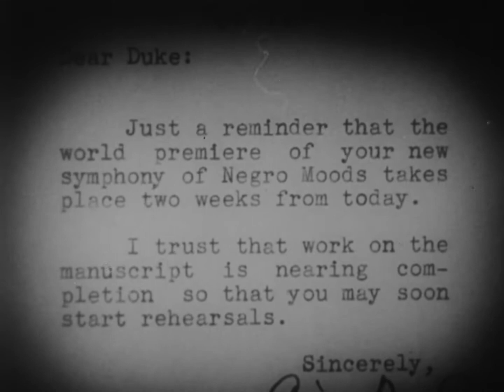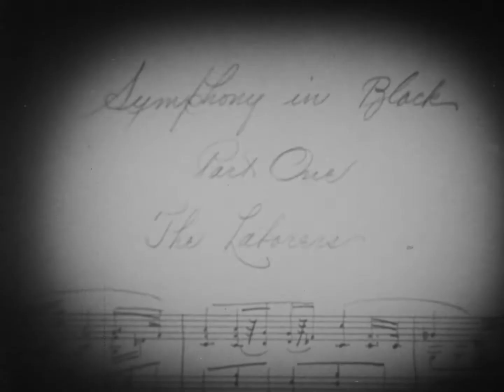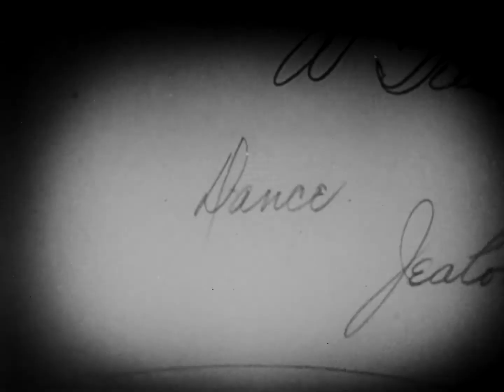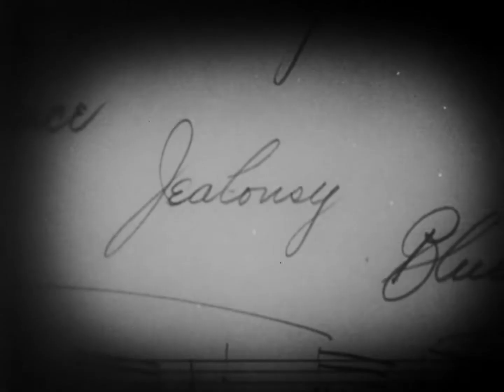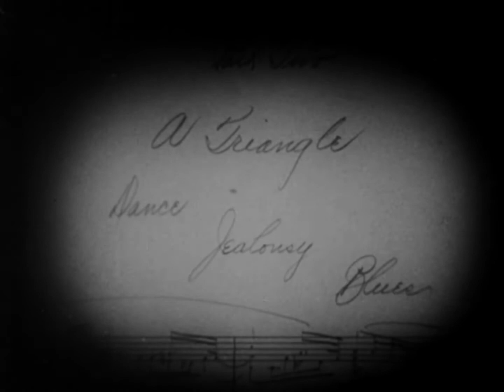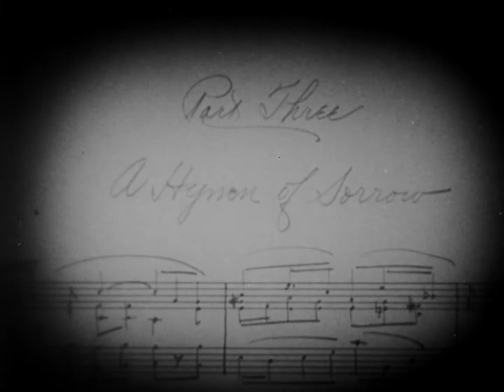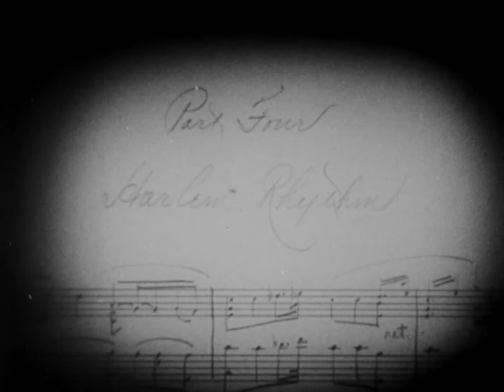Symphony in black--a rhapsody of Negro life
As Duke Ellington composes his symphony, cuts are made to a band playing a cinematic enactment of the music.